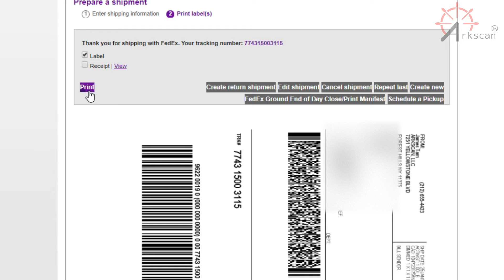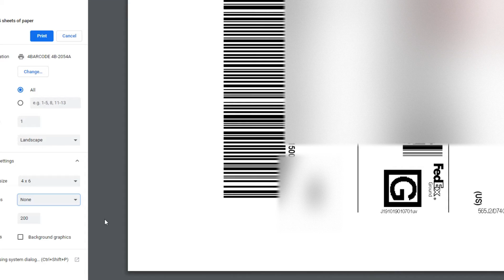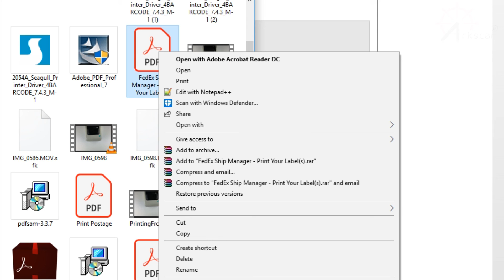How to Print Shipping Labels from Fedex.com on Windows UPDATED 2019 Setup Tutorial Guide Browser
This is a guide on how to print shipping labels from FEDEX.com on Windows. In this video, we are using the Arkscan 2054A, but you can use this tutorial for other printers such as dymo labelwriter 450, dymo label printer, dymo 4xl, zebra zp450, dymo printer, dymo labelwriter 4xl, barcode printer, rollos printer, zebra lp2844, zebra gk420d, brother, and much more!

Thermal label printers are a must-have printers for ecommerce sellers. They are utilized to print product labels, shipping labels, FBA labels, barcode labels, and any self-adhesive labels; using thermal label paper. The standard shipping label size is 4x6.

The demo printer (Arkscan 2054A) is compatible with both Windows and Mac as well as, supports platforms, marketplaces, and software such as Adobe Reader, Amazon, Amazon FBA, Amazon Vendor Direct, BarTender UltraLite (software that comes with the printer to print out product labels), EasyPost, EasyShip, Ebay, Endicia Dazzle, Etsy, Fedex Shipmanager Desktop Software Application, Fedex.com, Paypal, Poshmark, Shipping Easy, Shippo, ShipStation, Shipwire, ShipWorks, ShopGator, Shopify, Stamps.com Desktop Software, Stamps.com from web Browser, StockX, UPS Worldship, UPS.com, USPS.com, MS Word, XPSship, and many more!

Need help printing out shipping labels on other platforms? Here are some of our other video tutorials:

[--= How To Print Shipping Labels From: =--]

VIDEO ID: FSDW205412
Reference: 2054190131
FEDEX Labels 4x6